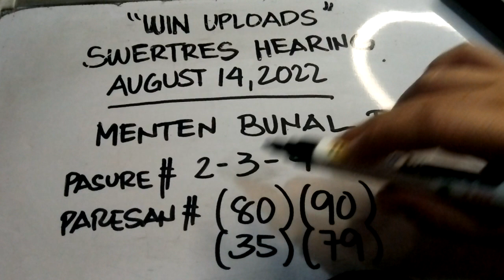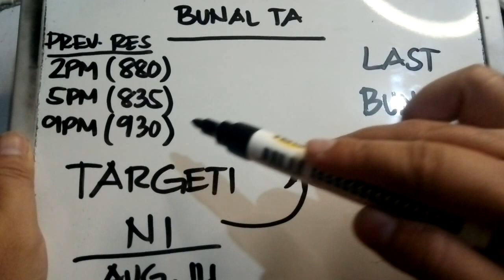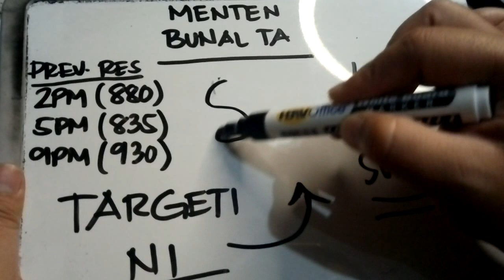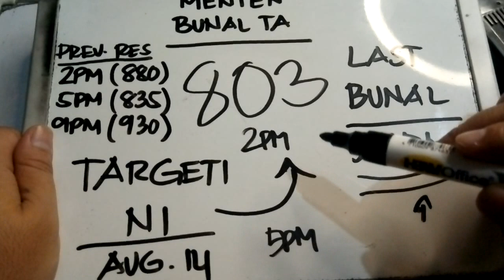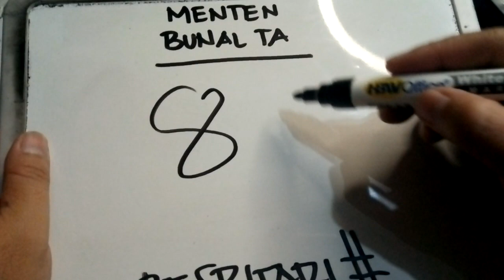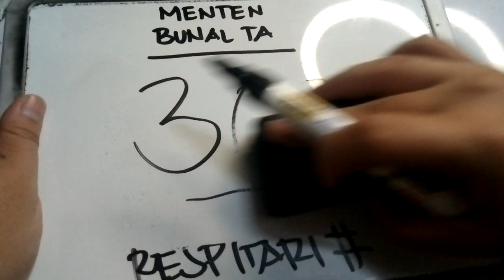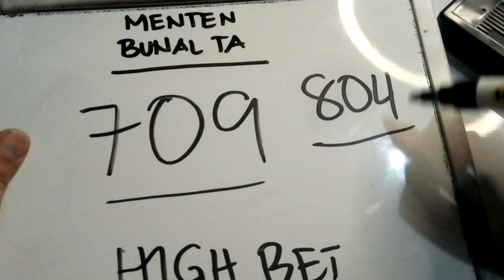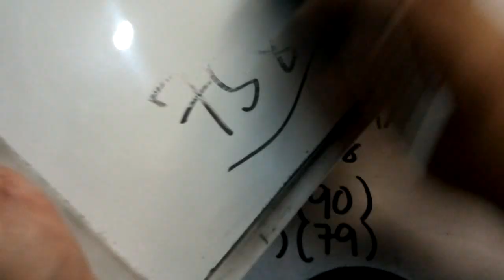Swertres Hearing Today MENTEN August 14, 2022 | WIN UPLOADS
SWERTRES HEARING TODAY. Swertres (3D Lotto) Hearing/ Guide and Tips, MENTEN August 14, 2022. Check out our Daily Swertres Hearing and STL Hearing Guides, Tips and probables base on analysis and computation. Good luck!